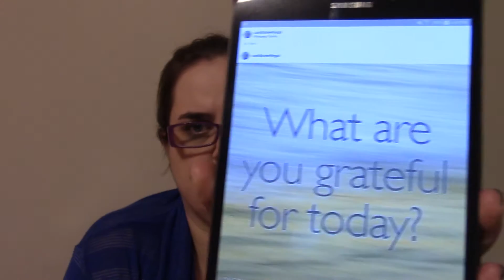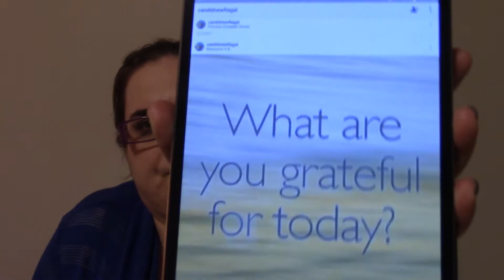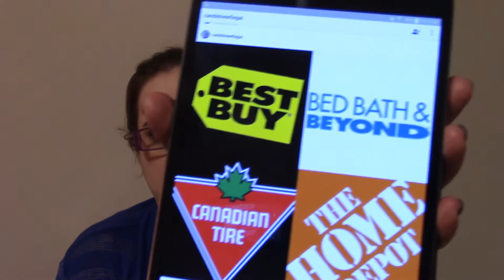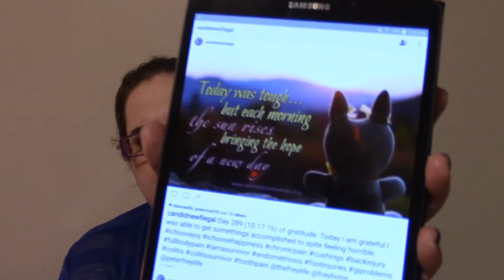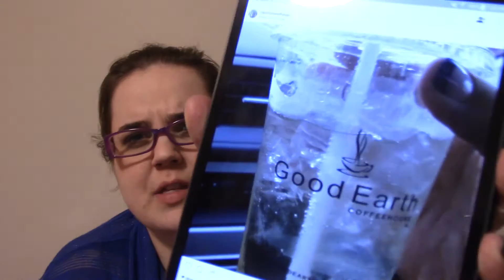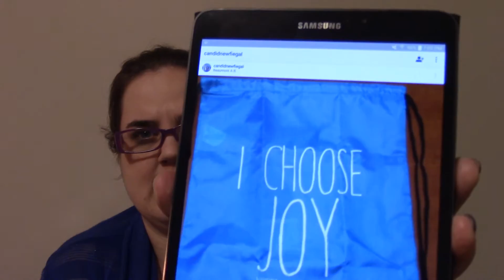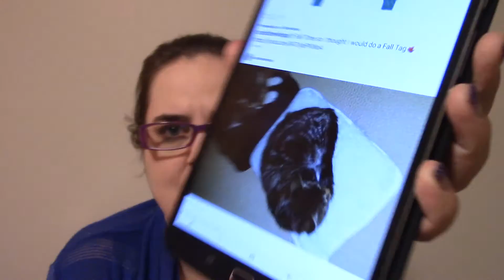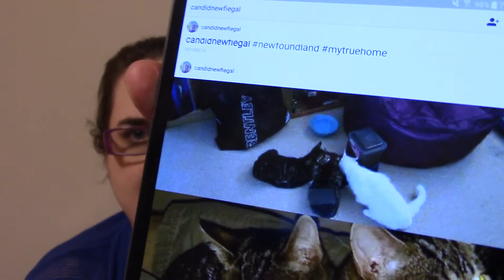October 2016 Gratitude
Published 12.02.16 by Candid Newfie Gal
I have had this done for a while, but I forgot to post it!  Hope you enjoy!